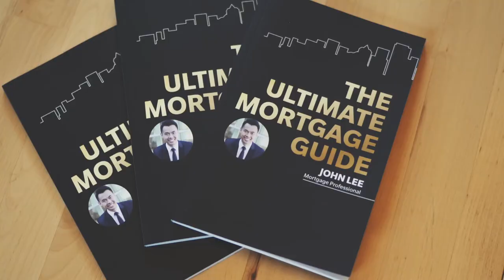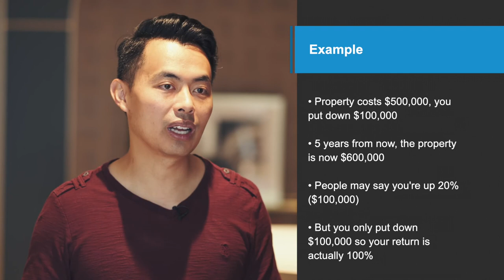How to Build Wealth Using Real Estate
Everyone knows that Real Estate is a great way to build wealth. But how do you do it? In this video, I show you the blueprint of how the whole process works. It's easy and simply repeat it.

0:45 What you need
2:06 Re-advancing mortgage/HELOC
4:14 Top mistakes people make